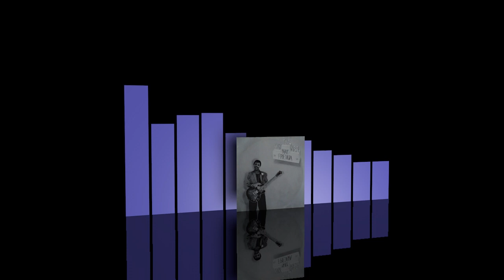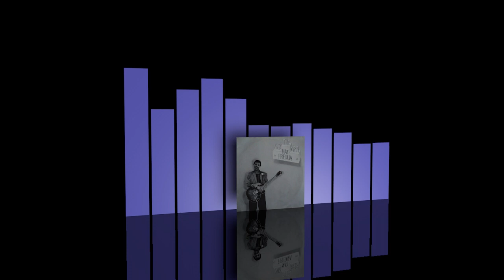Nat Fredua - Winner rapp [1985]